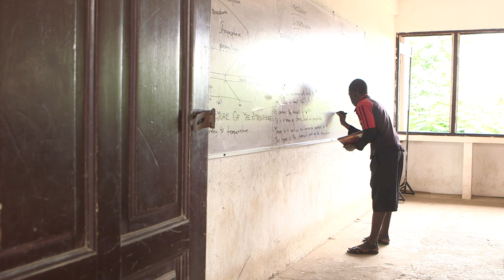Monarke Hybrid Organ for the Mfantsipim Senior High School.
Together with our dealer Church Organs Ghana Ltd., Johannus recently installed a Monarke Hybrid Organ with 25 stops at the Mfantsipim School Assembly Hall in Cape Coast, Ghana.

Mfantsipim School is a high school in Cape Coast, Ghana. It was established by the Methodist Church in 1876 as an all-boys secondary school dedicated to fostering intellectual, moral and spiritual growth.

Its foundation name was Wesleyan High School and the first Headmaster was James Picot, a French scholar, who was only eighteen years old on his appointment.

John Mensah Sarbah, who came up with the word "Mfantsipim" stated at the opening of the school that its aim was "To train up God-fearing, respectable and intelligent lads".

There have been many influential products of the school who have served, not only the country, the continent of Africa but also continents outside Africa and many international bodies.

Alumni of the school include Kofi Annan, Nobel Prize winner and former Secretary-General of the United Nations; Kofi Abrefa Busia, former prime minister of Ghana; Joseph W.S. de Graft-Johnson, academic, engineer and politician; J.E. Casely Hayford, journalist and politician; and Alex Quaison-Sackey, diplomat.

Johannus Hybrid Organ Solutions

We are increasingly hearing about ‘hybrid’ or ‘combination organs’ in the organ world. What exactly does that mean?

A ‘hybrid organ’, is a midway between a digital and a pipe organ where some ranks are digital and others are pipe. This combination can offer your church many different advantages, the best of both worlds.

For example, you can replace an old, often worn out, console with a less expensive, digital console. You also have the option of adding extra digital stops to your current pipe organ.

As a simple example, the church pipe organ may be too small to satisfactorily lead large services and would benefit tremendously with some additional pedal stops.

Johannus Orgelbouw has been a forerunner with the development and building of ‘Hybrid Organs’ for the past 10 years. The advanced technology used for this purpose has proven to be very reliable and fast.